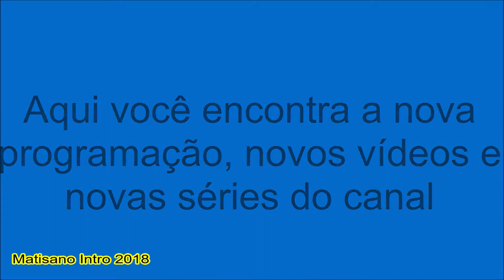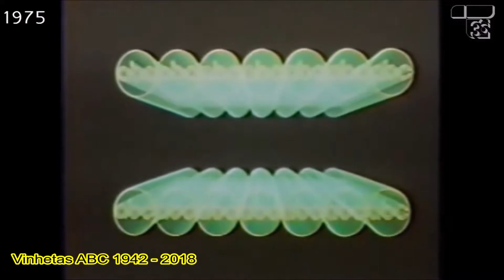Melhores Momentos Matisano - Ano 4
Vem ai. Os melhores momentos que marcaram o ano 4 do Canal Matisano, o ano em que teve sua nova era do canal.